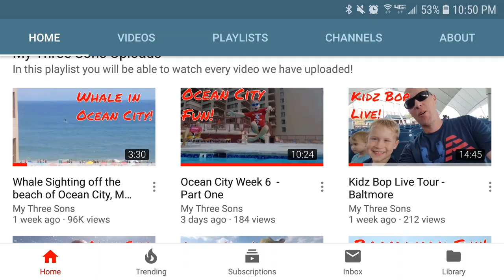Ocean City Week 6 - Part Two - The Whale!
In this video we experience something we have never experienced before...a humpback whale swimming just a few hundred feet from our shore in Ocean City, Matyland. And we were lucky enough to not only see, but be recording when the whale decided to jump out of the water twice! It was truely a amazing experience and was followed by a torential thunderstorm and then a double rainbow on the beach. What a day!